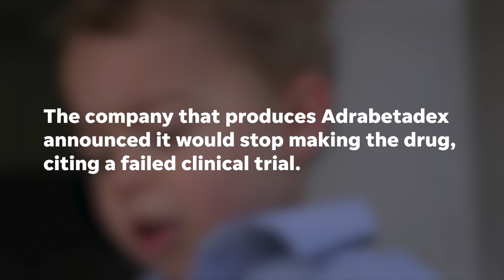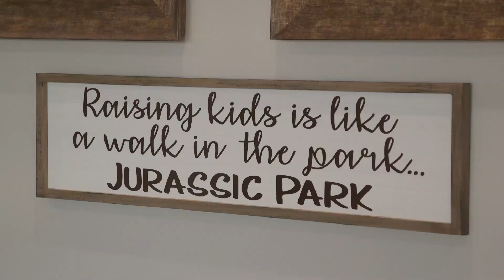An experimental drug gave hope to children with a rare disease. Families plead with FDA for help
Children with Niemann-Pick Disease Type C rarely live to adulthood, but a drug called adrabetadex could help, if it continues to be produced.